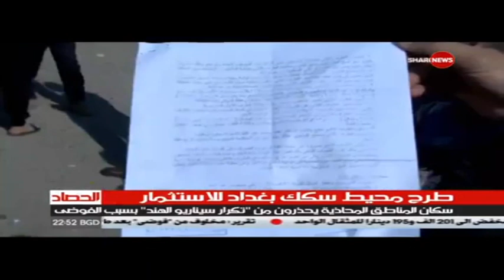وزارة النقل تخصص جوانب سكك القطارات في بغداد للاستثمار .. "للشرقية نيوز" ميناس السهيل